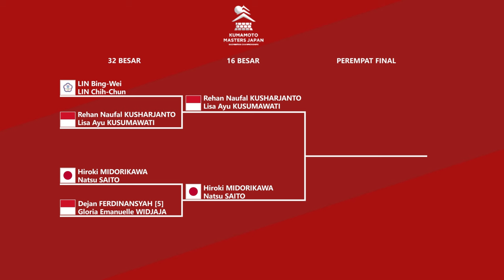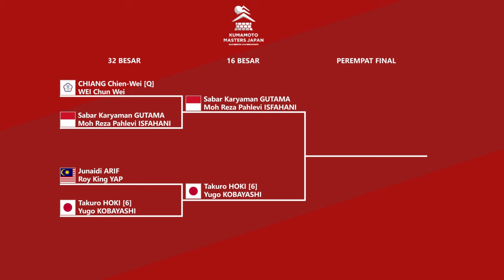HASIL 32 BESAR & DRAW 16 BESAR KUMAMOTO MASTERS JAPAN 2024. 𝗥𝗘𝗛𝗔𝗡/𝗟𝗜𝗦𝗔 & 𝗦𝗔𝗕𝗔𝗥/𝗥𝗘𝗭𝗔 𝗠𝗘𝗡𝗔𝗡𝗚..!!